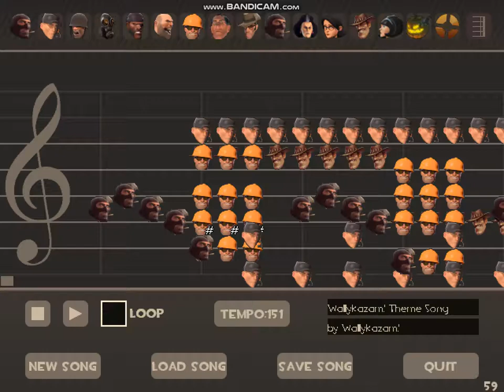Wallykazam!: Theme Song - Fortress Paint Composer